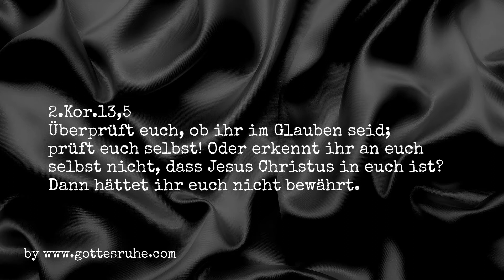Der Glaubenstest - Glaubensprüfung (25) [#0744]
Der Glaubenstest: Wie weit ist mein Glauben wirklich entwickelt?